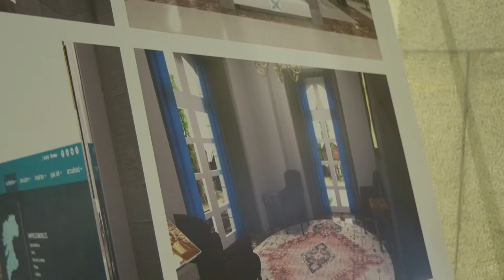Visita ás obras de reforma do Palacete das Mendoza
A presidenta da Deputación, Carmela Silva, asiste ao inicio dos traballos para a implantación da transformación dixital na oficina de turismo do Palacete das Mendoza ao abeiro do proxecto europeo Tourist Inside e ao arranque das obras de accesibilidade.